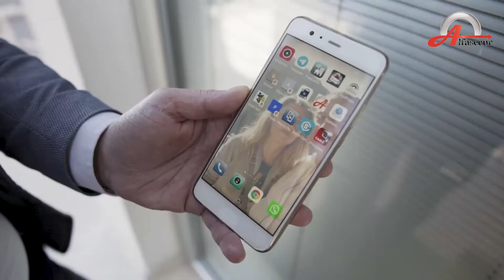Alfasecur - Spot 60" "Sistemi di accesso smart"